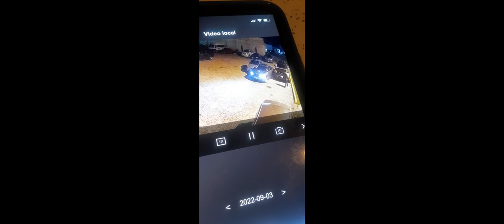Vertical The Movie Part One